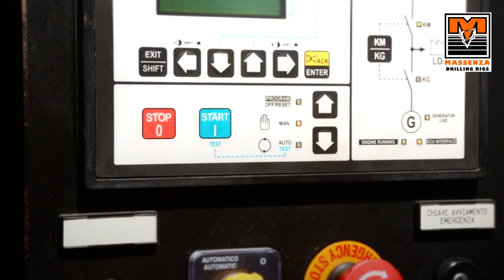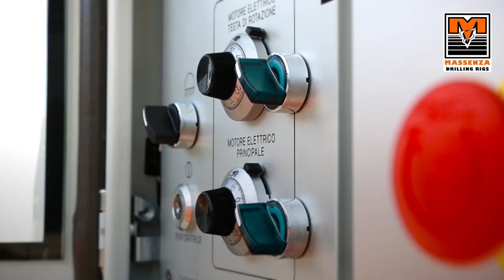NEW ELECTRIC MASSENZA MI55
Powerful and innovative drilling rig. Perfect for water wells, mineral researches, geothermal applications and coring at great depths.
Thanks to its pull up of 55 tons and a rotary head torque of 23.500 Nm, the MI55 can indeed arrive up to 1400 m.

The special feature of this drilling rig, however, is to be the first real electric rig to zero emissions.
It is in fact driven by two electric motors, mounted on the machine, themselves driven by a separate generator.
The benefits of this innovative solution are many:
- Zero emissions, since there is no diesel engine
- No problem also with regulations in the city centers: the generator which powers the electric motors can indeed be rented from time to time. In this way you can always use the latest generation model and meet the requirements of the moment.
- The drilling rig is really silent, which is a benefit for drillers on the jobsite and solves the problems of noise in the city.